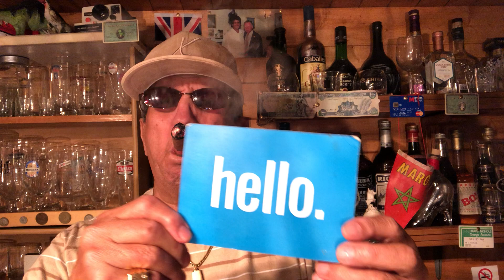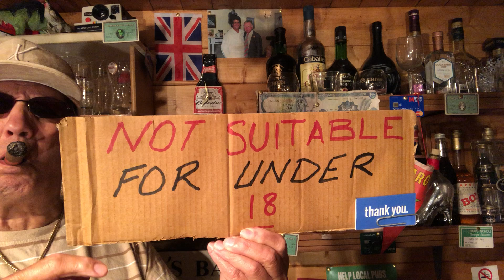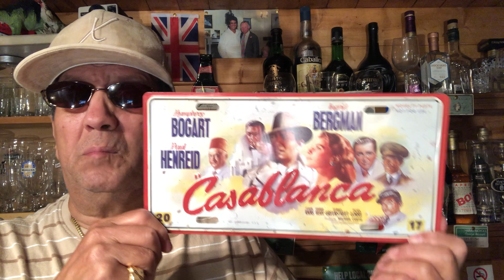المخزن ينفد أوامر برلي فرنسي